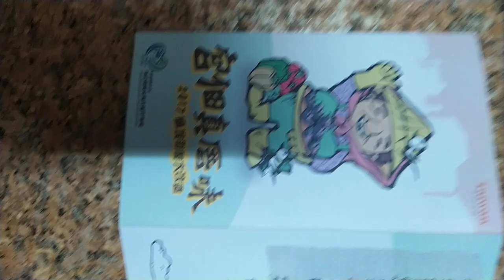VID 20240119#官佃真厝味 2017廟埕街屋大改造 205414